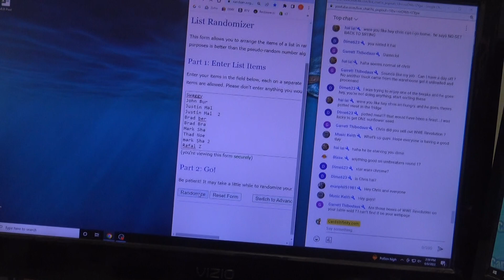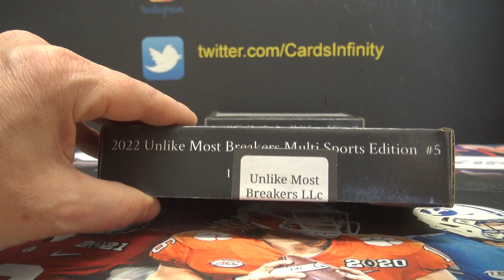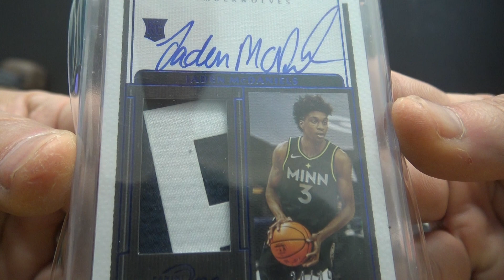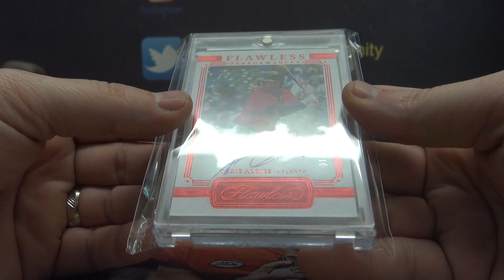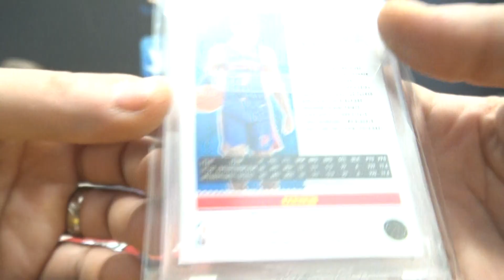2022 Watts UMBreakers 2 Box Break